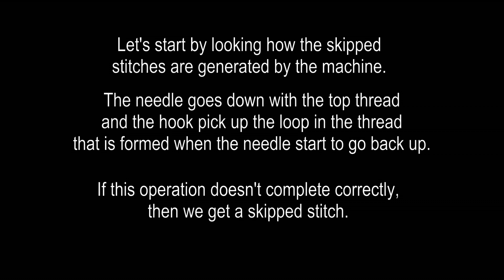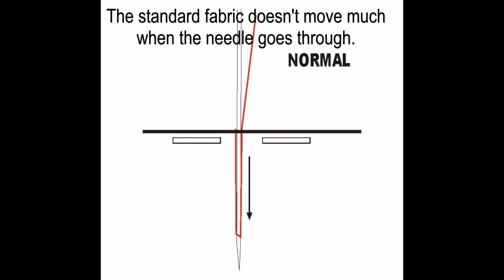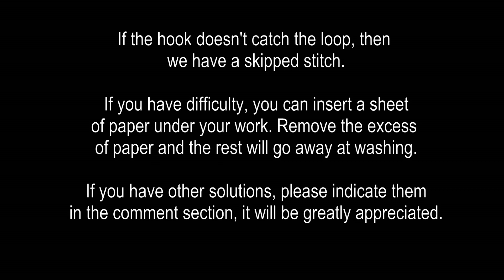Skipped stitches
Reasons, demonstration and possible solutions for skipped stitches on a sewing machine. There is many possible reasons for skipped stitches on a sewing machine. Here is a few and their possible solutions.